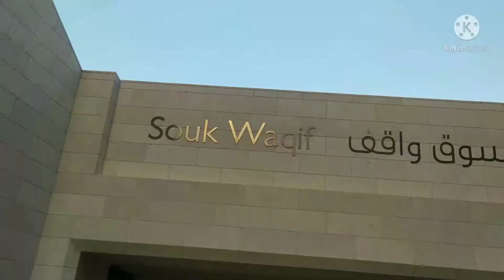MUSHIEREB DOW TOWN vlog 73